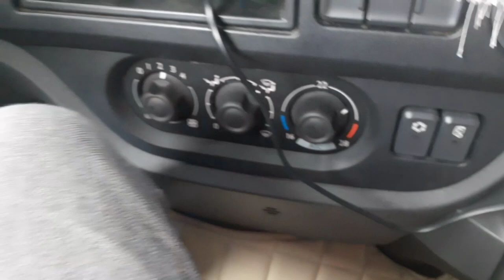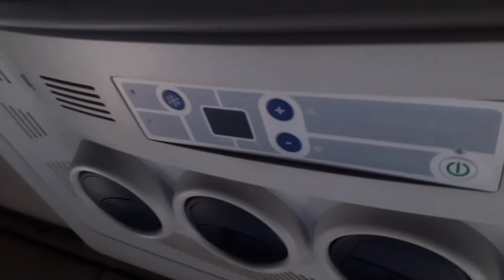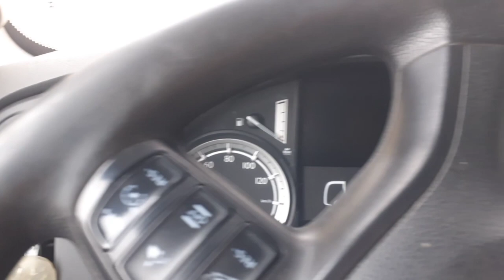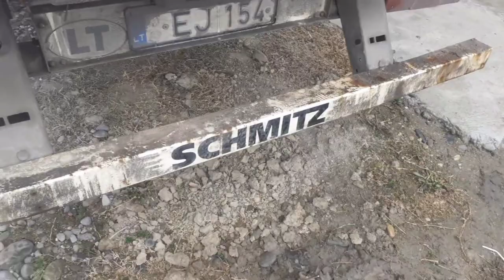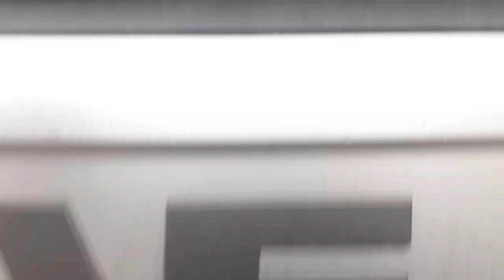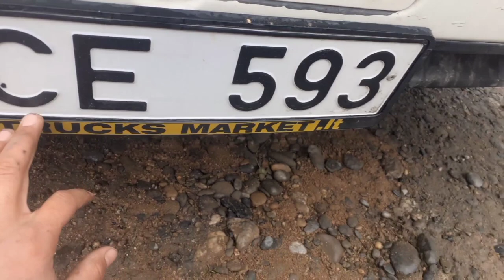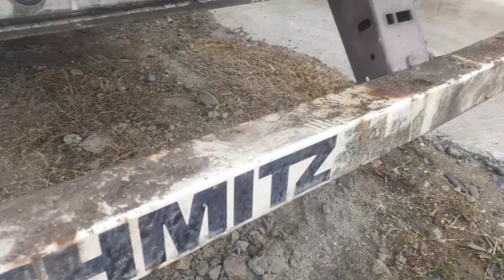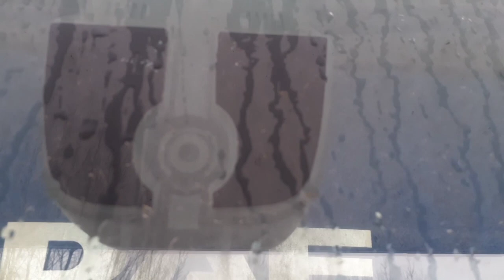👉DAF EURO 6. Fura bilan birinchi tanishuv juda ajoyib boʻldi birnchi marta fura haydadim 17 yoshda👈